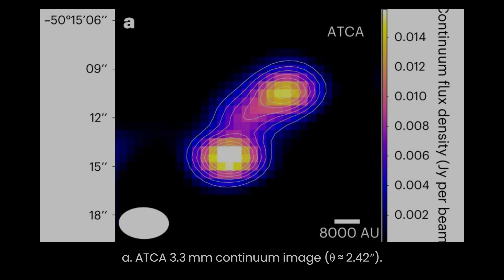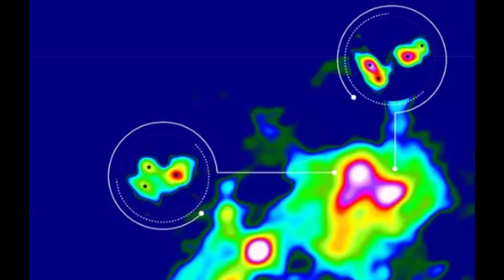New Discovery - Stars Born in Groups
Astronomers using the powerful ALMA telescope in Chile have uncovered a bustling star cluster called G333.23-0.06, where stars are not just born individually but in batches of three, four, and even five. This groundbreaking finding sheds light on how stars come into existence and opens new doors for understanding the complex processes of stellar birth.